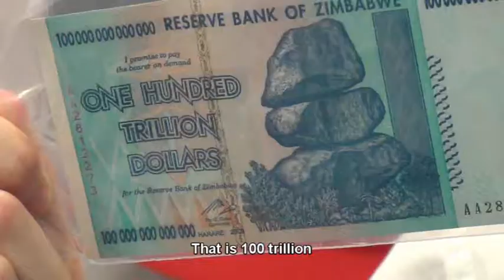LRI@Chat with our intern-The real life in Zimbabwe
主持：高明輝
嘉賓：Steven Hodgskin

簡介：暑假來了，來自澳洲西部大學的學生Steven Hodgskin來到獅子山學會任暑期實習生，一問之下，原來他曾在津巴布韋生活15年，津巴布韋，一個經濟學課本常提到的超級通脹國家，知者甚眾，生活過則無幾，獅子山學會當然第一時間捉他上來講講津巴布韋使用鈔票的日常生活啦。